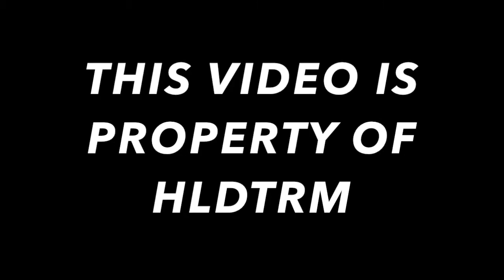Fairfax County Engine 426 and Medic 426 Responding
Responding to an ALS emergency.

This video is property of HLDTRM.